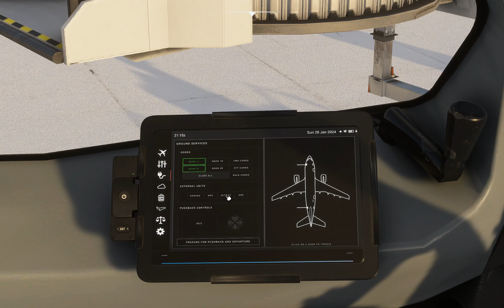Anchorage A310 MSFS 2020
Since I didn't get to fly all day 😢, I quickly made up for it that night 😉
Small traffic pattern around Anchorage International Airport in Alaska 🙂
With the A 310.
I edited the most beautiful scenes together, the weather wasn't nice! 🥰🥰🥰
The warning signal for landing was with flaps due to excessive speed, but she can do that 😉 👍💪
It's not a Boeing 😂🤣😂

Da ich den ganzen Tag nicht zum fliegen kam 😢, hab ich es in der Nacht schnell nachgeholt 😉
Kleine Platzrunde um Anchorage International Airport in Alaska 🙂
Mit dem A 310.
Habe die schönsten Szenen zusammen geschnitten, war kein schönes Wetter! 🥰🥰🥰
Das Warnsignal zur Landung, war wegen zu schneller Geschwindigkeit mit Klappen, doch das kann sie ab 😉 👍💪
Ist ja keine Boeing 😂🤣😂